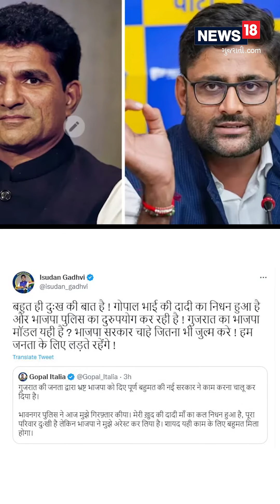Gopal Italia | ગોપાલ ઇટાલીયાની ધરપકડ, કૃષ્ણ ભગવાનના અપમાનનો આરોપ, ભાજપ પર કર્યો પ્રહાર | News18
Gopal Italia | Gopal Italia arrested, accused of insulting Lord Krishna, attack on BJP